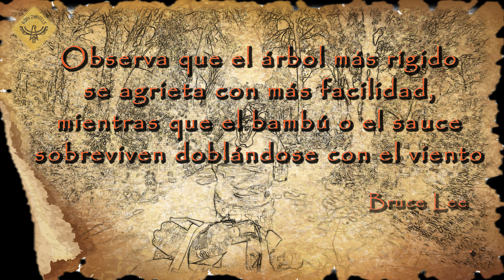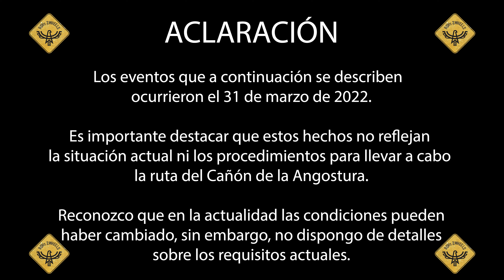E19 – 🇲🇽 De Zimapán a Xilitla: Travesía Épica y Desafíos Inesperados en el Cañón de la Angostura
Únete a mí en este emocionante viaje en motocicleta desde Zimapán, Hidalgo, hasta Xilitla, San Luis Potosí, mientras exploramos paisajes espectaculares y vivimos aventuras inolvidables! Sin embargo, en este episodio también enfrentaremos un inesperado obstáculo que frustrará nuestros planes de recorrer el hermoso Cañón de la Angostura. Descubre cómo superamos este desafío y seguimos adelante en nuestra búsqueda de experiencias únicas en esta emocionante travesía.

Con el apoyo de:
Klim
Advaddicts
Z-NPI-T